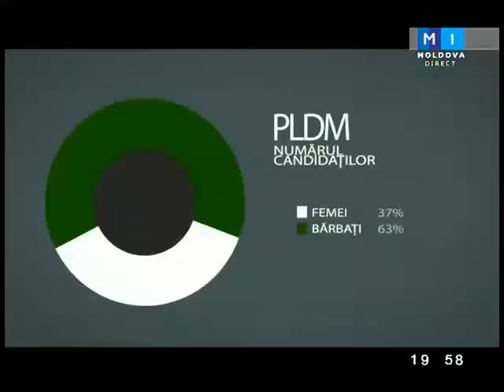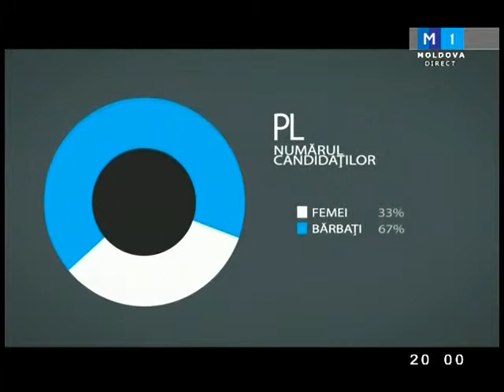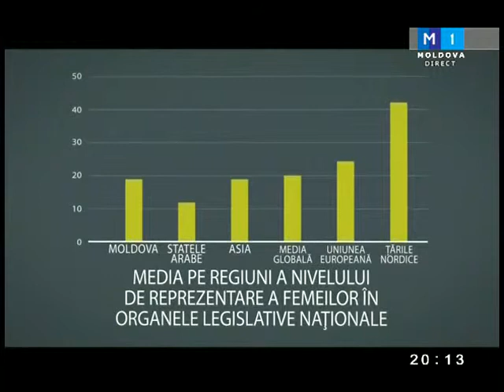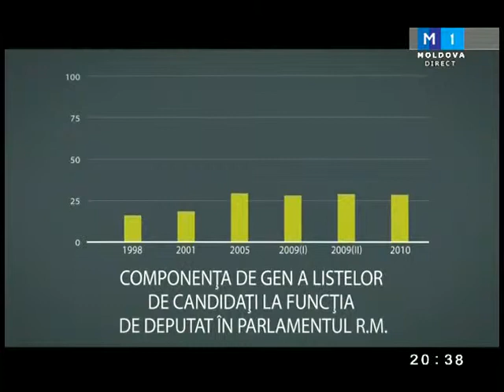Buna seara 12 decembrie 2014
discutie despre egalitatea de gen cu Valeriu Ghiletchi, Anatol Salaru, Dumitru Diacov, Antoniţa Fonari și Ecaterina Mardarovici